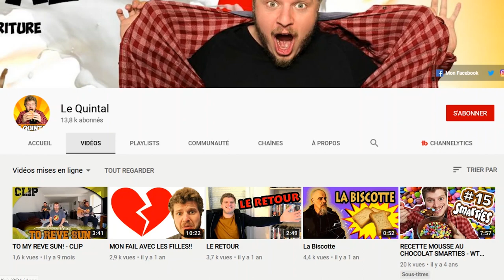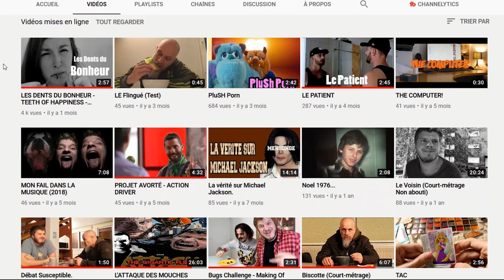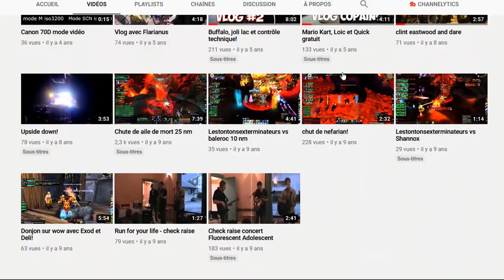💗💀Les Dents du Bonheur💀💗 - 🎙Daylight Rises by Jerry Baba Ep.3 - feat Benji 🎥 "La Cabine"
Daylight Rises Ep. 3

Les amis,
J'ai eu la chance de pouvoir interviewer Benji, le réalisateur du court métrage qui fait sensation "Les Dents du Bonheur".

⚠ Certaines scènes peuvent choquer les plus jeunes ⚠

Court-métrage écrit et réalisé par Benjamin Margan, sur le thème des dérives psychologiques causées par la culture du perfectionnisme.
Rôle interprété par Mheita.

🌟Daylight Rises🌟 vous connaissez ⁉️ 🤷‍♂️
C'est ma nouvelle émission YouTube et j'ai besoin de vous, oui vous ‼️ 😲

✅S'il vous est arrivé quelque chose de dingue
✅Si vous avez un sujet à débattre
✅Si vous souhaitez faire valoir vos créations
✅Si vous vous voulez faire connaître votre contenu original YouTube et autre !

ℹ Je vous invite a me contacter sur mon e-mail pro ci-dessous et me dire ce dont vous voulez parler !
(Personnes sérieuses et francophones uniquement)

Ou MP Facebook